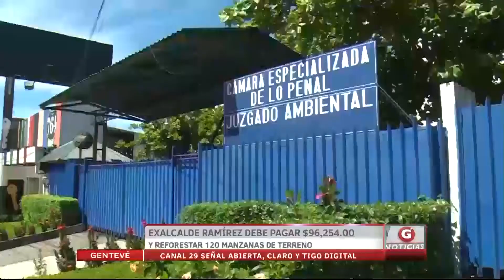Exalcalde Ramirez debe pagar $96,254 y reforestar 120 manzanas de terreno